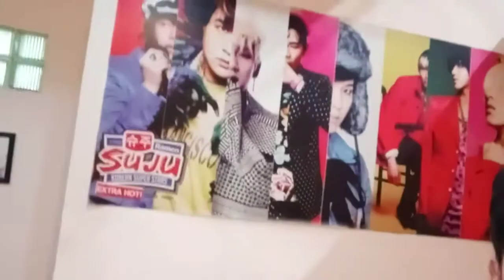RESTORAN KOREA SUPER JUNIOR DI BOGOR ! (SUJU RAMYEON)🇰🇷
ALAMAT :
Jalan H Jl. Achmad Sobana No.73, RT.01/RW.02, Tegal Gundil, Kec. Bogor Utara, Kota Bogor, Jawa Barat 16153

Ramyeon atau Ramyun adalah hidangan mi kuah ala Korea. Mi ramyeon dapat dibuat dari mi basah atau mi instan, beberapa merek ramyeon instan selain dikonsumsi di Korea Selatan, ada juga yang diekspor ke luar negeri, seperti ke Tiongkok, Hong Kong, Makau, Jepang, dan Indonesia. Ramyeon Korea umumnya bercita rasa agak pedas. Di Korea Selatan, merek yang menguasai pasar adalah Shin Ramyun.